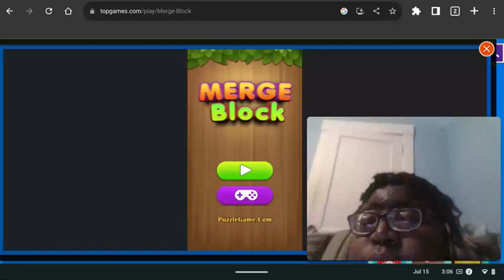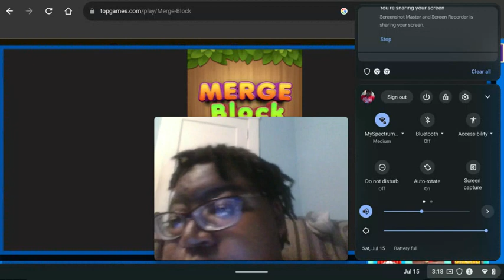My 576th Gaming Video💻🎮📹: Merge Block🔢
Another snazzy Saturday with another Gaming Video on my Chromebook atTop Games again for you YouTube video fun seekers of Merge Block where I add the colorful blocks with numbers in three times.